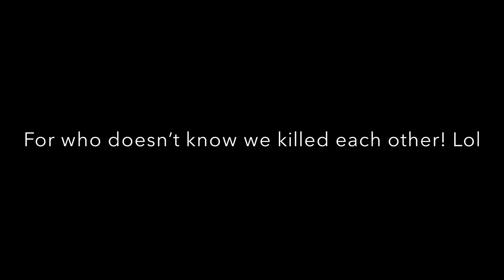Competitive = Ezzz | Apex Legends & Over Watch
Today I played competitive in both these games and did good, I hope you guys enjoyed as always my goal is to make you laugh and hopefully I did that for you.

Social Media’s

Xbox Username: RansackYT

Ps4 Username: YouTube Ransack

Check out my streams on twitch I’m trying to do them daily!